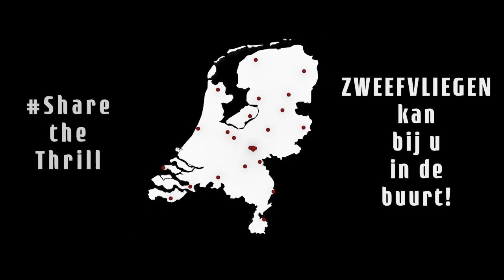Trailer Dag van de Luchtsport KNVvL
Zie deze vette trailer die Daniël Lagendijk bij ons heeft gemaakt!

DAG VAN DE LUCHTSPORT
Op zaterdag 15 september 2018 vieren wij de dag van de Luchtsport en jij mag mee doen!
Neem een kijkje achter de schermen, kom kijken naar het zweef- en motorvliegen of maak zelf een zweefvliegstart.

GET HIGH LEARN TO FLY